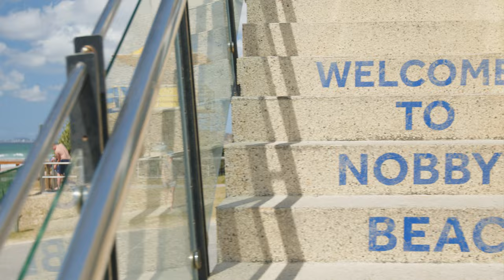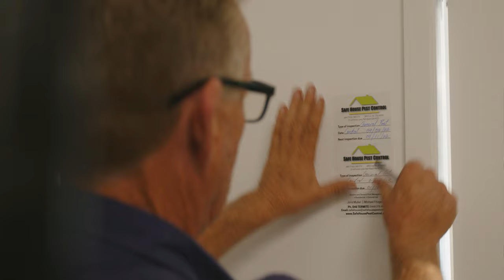Safehouse Pest Control Commercial Services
Brand - Safehouse Pest Control

Unfaded Films is a boutique video production company based on the Gold Coast of Australia.

SafeHouse Pest Control provides highly-quality, affordable pest control services on the Gold Coast to get rid of pests from your home or business – fast. We deal with all kinds of pests, from ants and cockroaches to termites and spiders. We’ll work with you to design a unique treatment plan that stops pests in their tracks with tailored solutions to suit every situation.